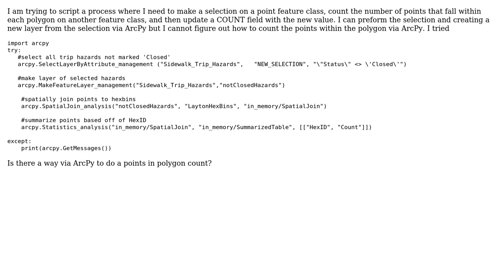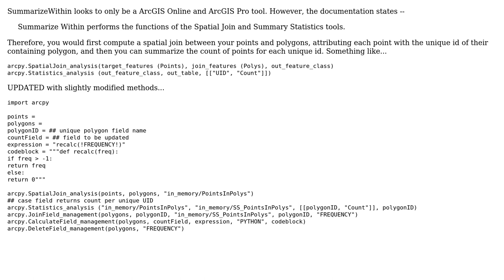GIS: Counting points within polygon with ArcPy? (2 Solutions!!)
GIS: Counting points within polygon with ArcPy?

With thanks & praise to God, and with thanks to the many people who have made this project possible! | Content (except music & images) licensed under CC BY-SA | Music | Images & others | With thanks to user Tom user PolyGeo user Lovette user cbunn and the Stack Exchange Network Trademarks are property of their respective owners. You are responsible for your own actions.